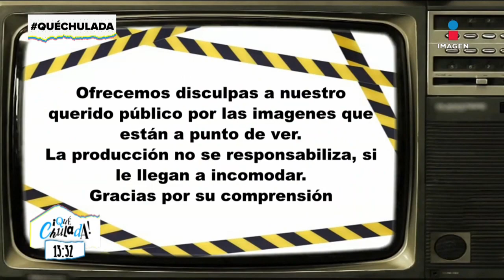Albures, cantos y beso de 3 en lo mejor de la semana | Qué Chulada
Lo mejor de la semana incluye el beso de 3 algunos albures mal aplicados y una canción gracias al outfit de VeroToussaint